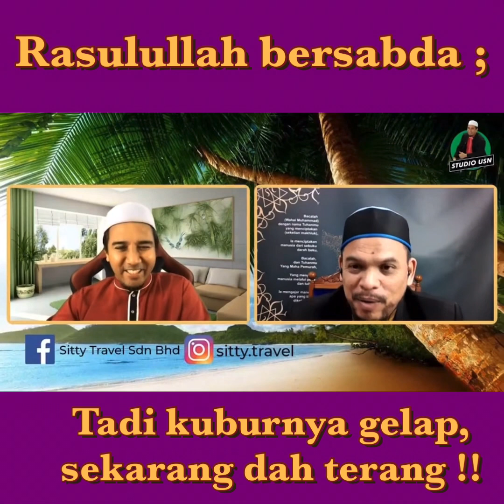KISAH TAUBAT FUDHAIL BIN IYADH - menarik !!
Amalan yang dipandang kecil, tapi besar pahalanya